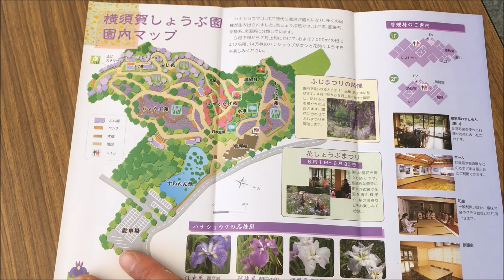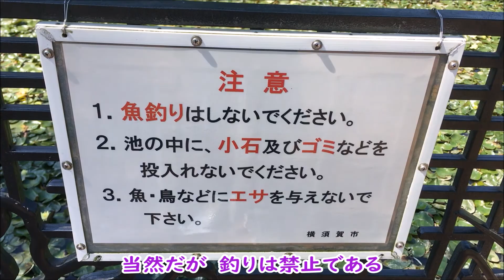横須賀 しょうぶ園 MANCING MANIA JAPAN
神奈川県横須賀市にある「しょうぶ園」
江戸系、肥後系、伊勢系、米国系と多品種のハナショウブが楽しめる。
４月～５月はふじまつり、６月は花しょうぶ祭りが開催される。
ほどよい勾配の短い坂、風通しの良い休憩所が多く散歩するだけでも気持ちが良い。

以下、見れる花と時期
１月～
二ホンスイセン
ソシンロウバイ
２月～
シダレウメ
シナマンサク
ナノハナ
クリスマスローズ
３月～
スイセン
ムスカリ
シダレザクラ
ハクモクレン
４月～
シャクナゲ
ヤエヤマブキ
オオデマリ
フジ
５月～
バラ
ボタン
スイレン
ハナショウブ
６月～
ヘメロカリス
ギボウシ
７月～
ミズキンバイ
９月～
ヒガンバナ
１０月～
コムラサキ
１２月～
ツバキ

◆釣り場紹介
◆釣技伝承
◆釣行記
◆生活の記録
◆BGM
↓Dova Syndrome様